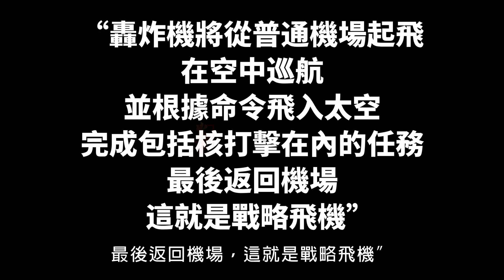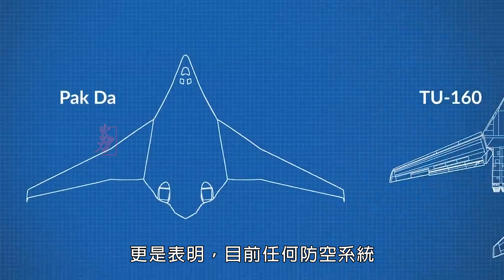俄空天軍完成技術積累，實現TU-160M海盜旗的“從零生產”，俄遠程航空兵將在2025～2030年間得到目前正在研製的“隱形轟炸機”！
據塔斯社報導，俄羅斯聯合航空製造集團公司負責人尤裏·斯柳薩爾23日接受媒體採訪時說，俄羅斯第一架“從零開始建造”、全新建造的可攜帶戰略導彈的圖-160M轟炸機將於今年內交付。
According to the Tass news agency, Yuri Slyusar, head of Russia's United Aviation Manufacturing Group Corporation, said in an interview with the media on the 23rd that Russia's first "built from scratch" and newly built Tu-160M bomber that can carry strategic missiles Will be delivered within this year.
火力就是正義 火力君 Tu-160M